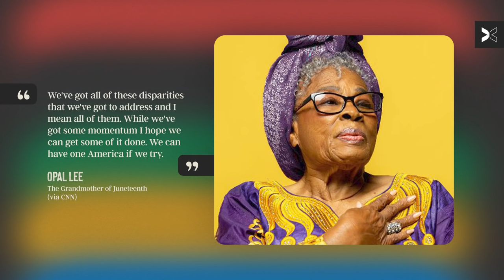Black History, Black Activism, and Black Joy | TOGETHXR Celebrates Juneteenth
In a year full of Black history, Black activism, and Black joy, TOGETHXR will host a roundtable discussion to celebrate and commemorate Juneteenth. This conversation will feature culture-shaping women across specialties including host Chloe Pavlech, journalist Arielle Chambers, award winning author and activist Chelsea Miller, and New York Liberty Guard DiDi Richards.